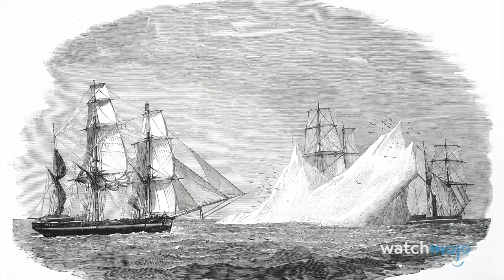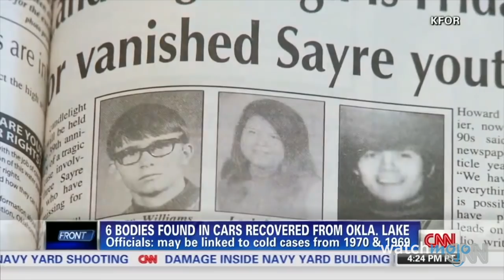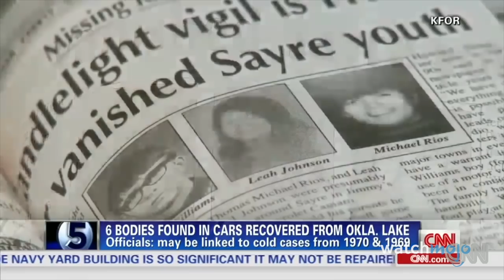¡Top 10 Descubrimientos SUBACUATICOS más ASOMBROSOS!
Para esta lista, veremos algunos de los descubrimientos submarinos más sorprendentes e importantes, que van desde la biología marina hasta la arqueología.